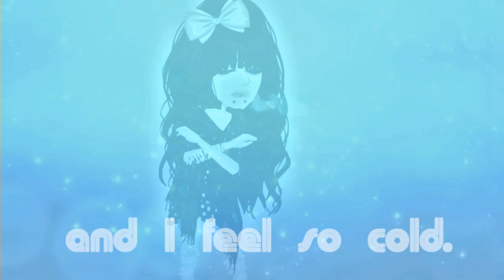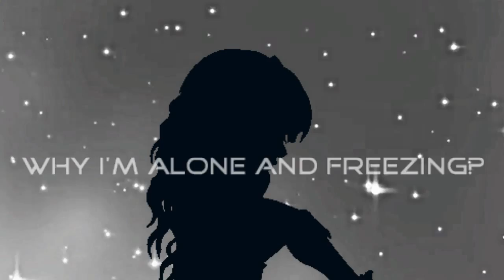So cold - MSP Version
H A L L Ö C H E N

Ja, das ist Miley Cyrus.

Programm: Magix Premium
Song: Ben Cocks - so cold

-Mally 'chen